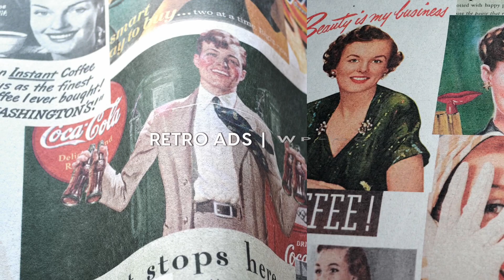Retro Groovy Wallpaper | HONPO Wallpaper Design in Singapore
These Retro Wallpaper will bring you back to the vintage and groovy era! Vintage and retro items give off such a calming and nostalgic feel, as they remind us of a certain time in our past. This feeling is something we identify with deeply. It is no surprise that vintage themes can now be seen in our surroundings, such as wallcovering.

While plain white walls are a classic, you will be surprised by the difference wallcovering can brings to your Retro pattern themed interior. One of the things to look out for vintage theme houses will be the furniture style as well! Remember to pick furniture that suits your interior to complete your design. After that, time to sit back and show off your unique outlook to all your guests!